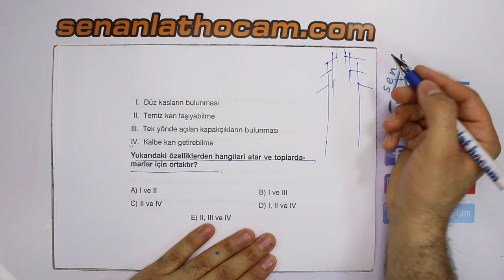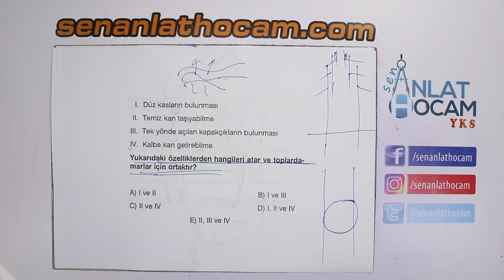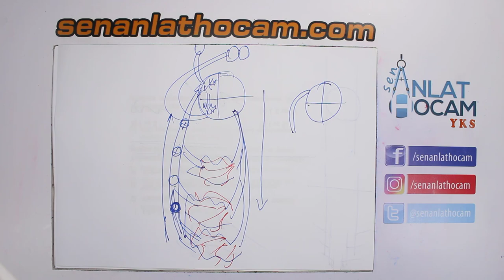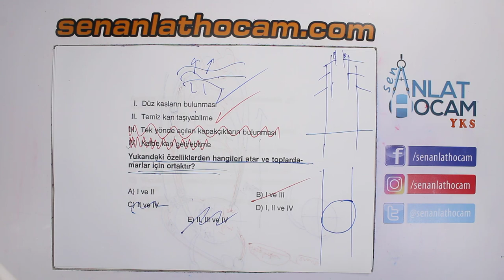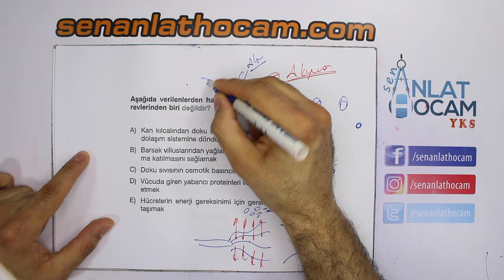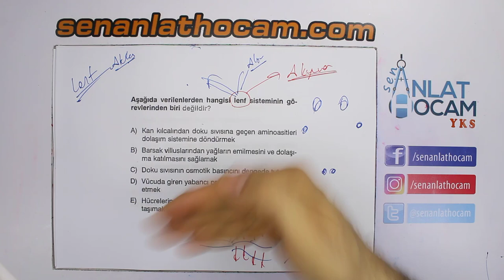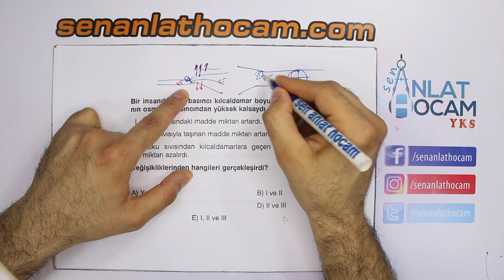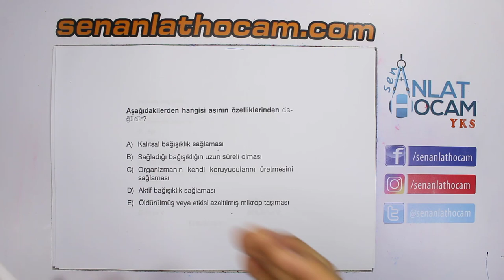DOLAŞIM SİSTEMİ SORU ÇÖZÜMLERİ | 3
OSYM'NİN ŞİFRELERİNİ VERİYORUZ!! ALIN SİZE ÖDEM SORUSU !! MUTLAKA ÖĞREN !!